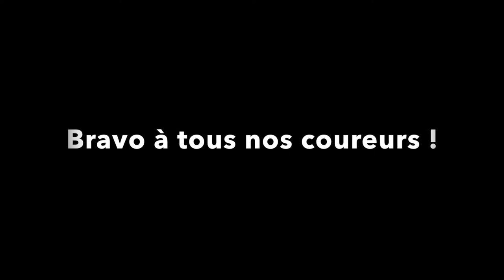St Pierre de Varengeville le 14/07/2017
Course dep 1-2